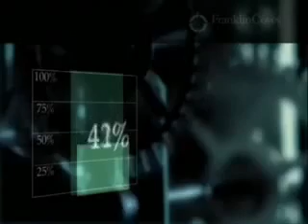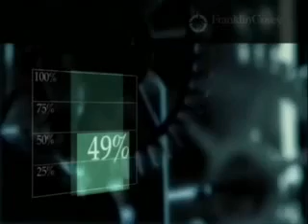Стивен Кови Про важность целей